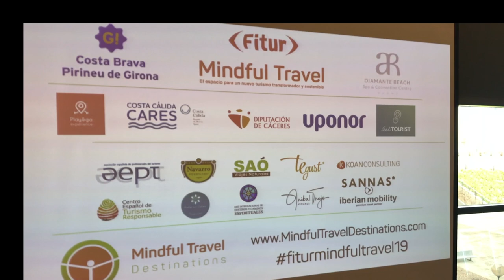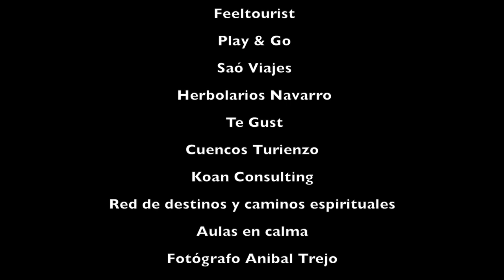Fitur Mindful Travel 2019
Fitur Mindful Travel. Fitur Mindful Travel, nace del acuerdo entre FITUR y nuestra asociación (Mindful Travel Destinations) para tener dentro de una de las ferias más importantes del mundo un espacio dedicado exclusivamente al Mindful Travel. El Espacio para un nuevo turismo transformador y sostenible.

Este video resume el evento sobre Mindful Travel que se llevó a cabo en Fitur en 2019.  3 días donde el MIndful Travel tuvo presencia y fue protagonista en la feria de Fitur.  El MIndful Travel busca en los viajes un equilibrio entre cuerpo, mente y alma. Los viajes se viven de dos maneras: descubriendo el destino y haciendo un viaje interior que te transforma como humano